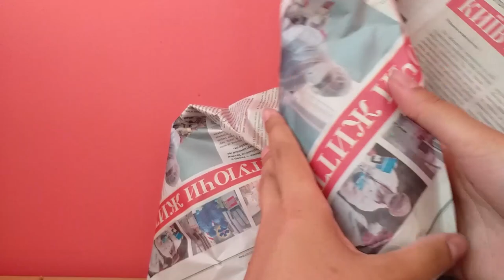Новинки :)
Всем привет!
Всегда приятно получать орхидеи. Особенно хорошего качества.

Исполнитель: Owl City
Альбом: Ocean Eyes
Дата выпуска: 2009 г.
Автор песни: Адам Янг, Мэтт Тиссен